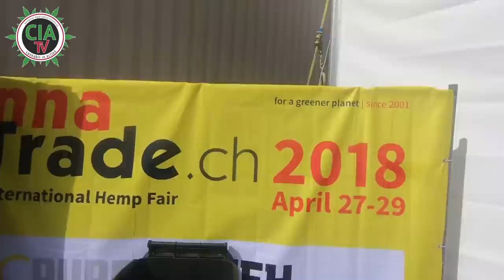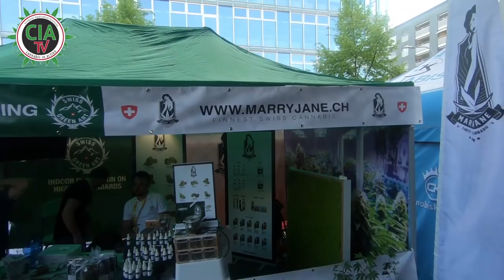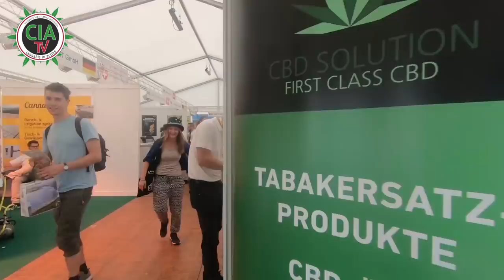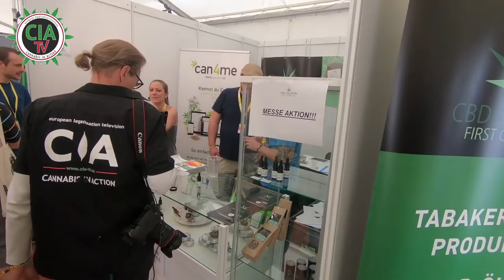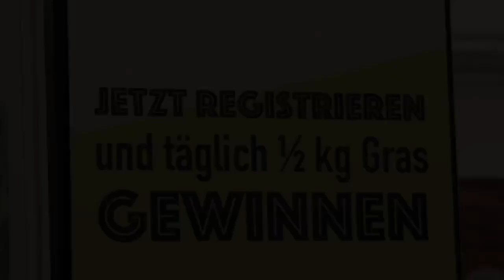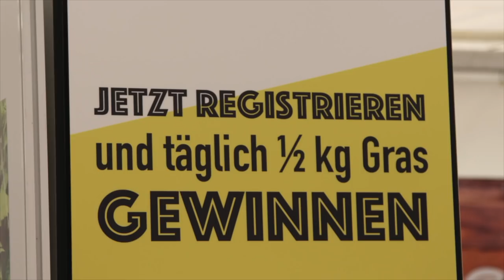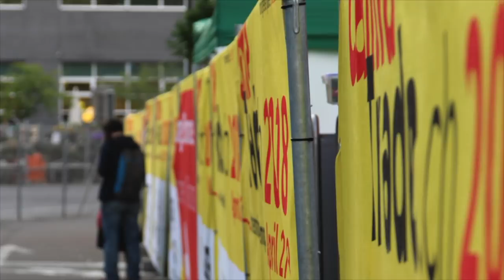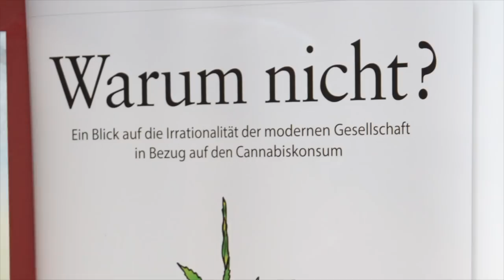Die Hasch-Polizei schlägt zu - CIA-TV auf der Cannatrade 2018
Inhalt:
Hier mal die ersten tollen Bilder der Hanfmesse oder sollte man sagen CBD Messe Cannatrade aus der Schweiz, genauer geasgt Zürich. In der ersten Folge dürft ihr praktisch virtuell über die ganze MEsse schauen, mit dabei sind Martin Meinreiß vom DHV Regionalbüro Augsburg, Andreas Maurer von Hangout TV und die Hemp Brothers die Haschisch Polizei war wohl bei CBD-Solution, aber schaut einfach selbst

Verweise!